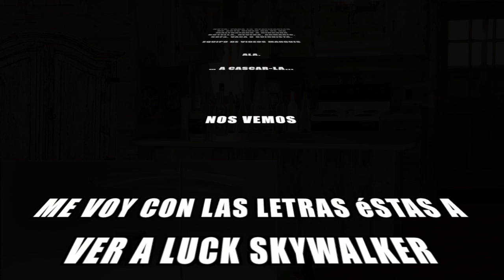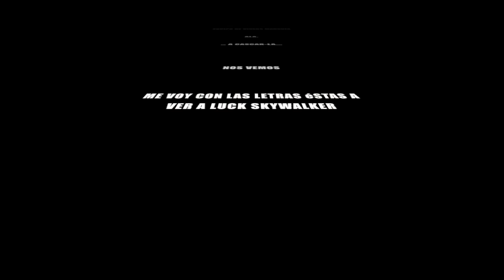Caperucita, Orujo y el Lobo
Caperucita Roja - Divertido | Humor | Chiste verde
Modernización de una variante poco conocida del clásico cuento de la Caperucita Roja.

Orujo, intrigas, asesinatos,... ...no, asesinatos a lo mejor no.
Pero lo otro si, y además caperucita y el Lobo, pero el que mola, el Lobo de Pulp fiction, ojo!